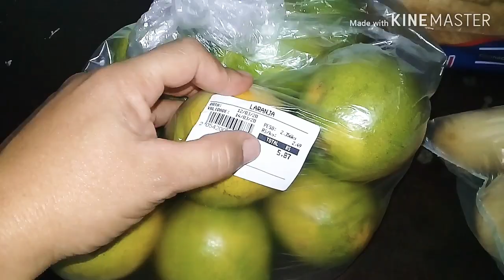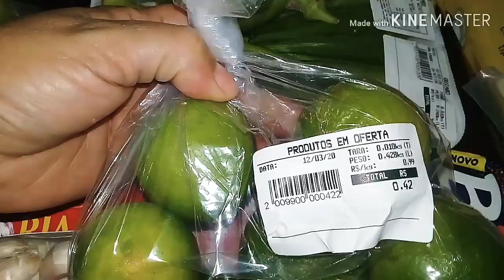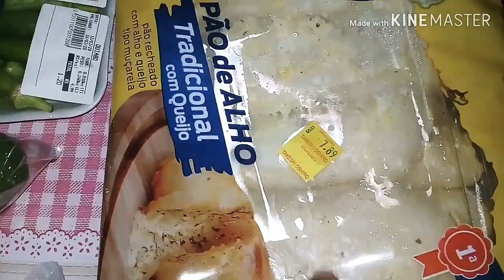Comprinhas da Semana ✔Minha Rotina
seja bem vindo(a) ao meu Canal aqui trocamos dicas ideias falamos sobre comércio vlogs motivação e um pouco da minha rotina e como iniciar seu negócio com pouco dinheiro..

Garça SP

video lucro dos 100 reais que iniciei ✔